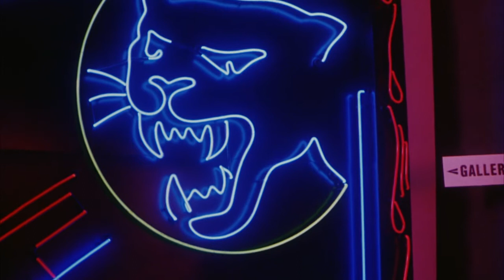Retribution l'ultimo incubo 1987 spezzone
per guadagnare Ampl facilmente

Per guadagnare facilmente qualche spicciolo di bitcoin cash, testato e funzionante

Support me (Donazioni):

Bitcoin
1JQ2dXuLBSk4CsPv8tKQ4dwidefXMvmbzM

Ripple xrp
rKYADpvm3HHmsrgtaUm1dpXpvFnQFycZDr

Ethereum
0x3B8c4af5A37DDcf51656Ff590920C8491Bc4ed60

Dash
XnvLJ5WUA8mLdVKqF6DQJni4eVDCBR5pUh

Litecoin

LSgMGKzZX5noQHkZnqzgvLXt6A9kL5j9ZU

Retribution - L'ultimo incubo
Titolo originale: Retribution
Anno: 1987
Regia: Guy Magar
Cast: Dennis Lipscomb, Leslie Wing, Suzanne Snyder, Jeff Pomerantz, George Murdock

Per la festa di Halloween, George Michael cade dal tetto di un albergo.
Sopravvissuto, viene seguito da una giovane psichiatra, la D.ssa Jennifer Curtis, che lo aiuta a superare lo shock e a ridargli la voglia di vivere, anche se continua ad avere terribili incubi.
Tornato a casa, scopre in un giornale che i suoi sogni, in cui costringe degli uomini a uccidersi nei modi più crudeli, sembrano essere reali.